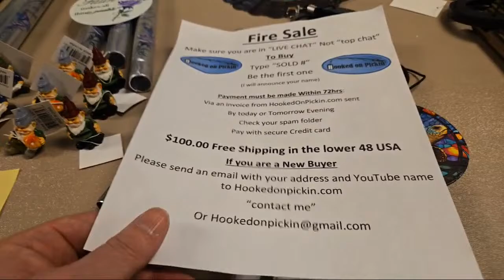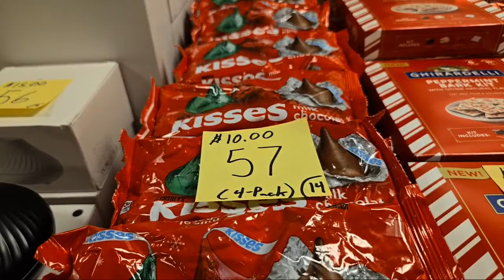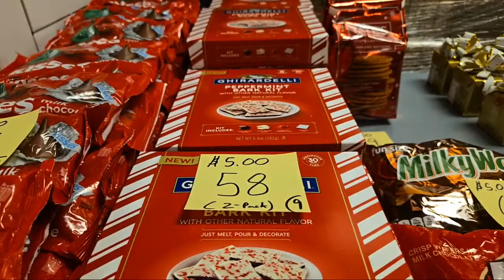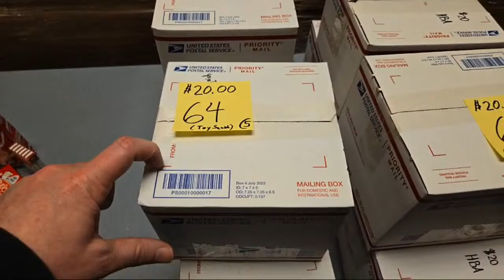Live Fire Sale - Wind chimes, clothing, swimsuits, home decor, and much more! Join us!